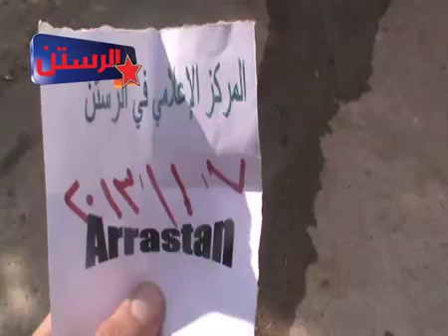شام حمص الرستن شاب يجمع الحطب استعداداً لقدوم فصل الشتاء 7 11 2013